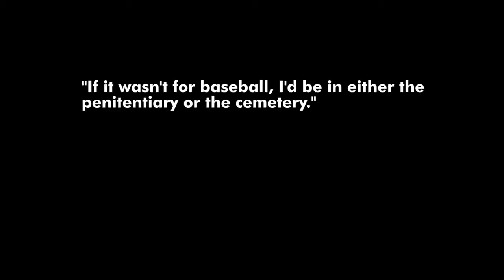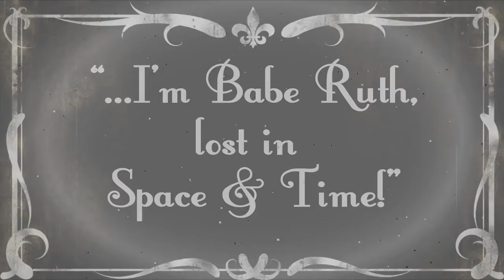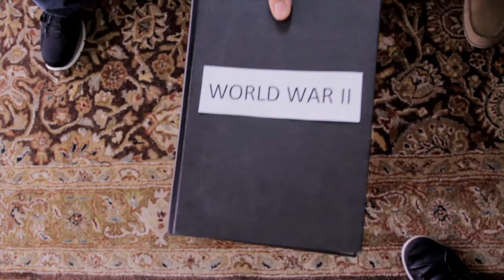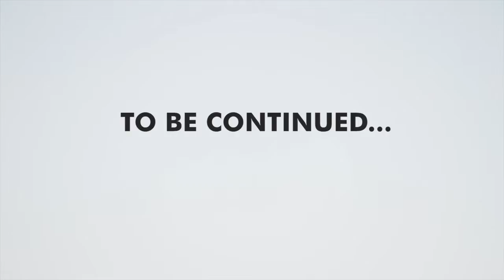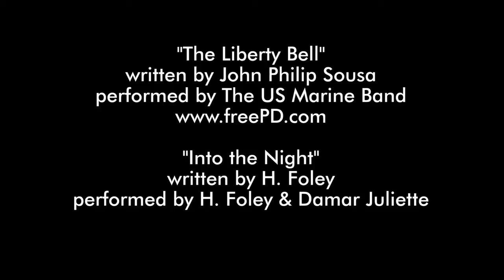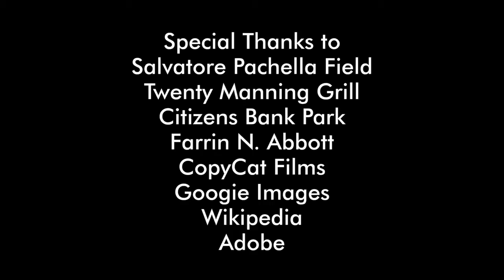Babe Ruth: Time Traveler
Directed by Tom Cassidy
Filmed and Edited by Alex Gross
Starring: H. Foley